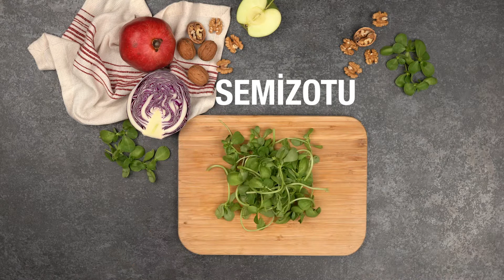Yemek Tarifleri I Semizotlu Yoğurtlu Salata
Semizotlu Yoğurtlu Salata

Malzemeler:

Mor Lahana
Göbek Marul
Kıvırcık Marul
3 Dal Yeşil Soğan
1 Demet Semizotu
1 Elma
Ceviz
Yoğurt
Nar

Tarifi:

Göbek marulu, kıvırcık marulu, mor lahanayı, yeşil soğanları ince ince doğrayın. Semizotunu ayıklayın. Cevizi ufalayın. Elmayı rendeleyin. Yoğurdu bir kâsede çırpın. Çırptığınız yoğurda sırasıyla malzemeyi ekleyin. Malzemeleri ekledikten sonra iyice karıştırın. Üzerine nar ekleyip servis edebilirsiniz. Afiyet olsun!